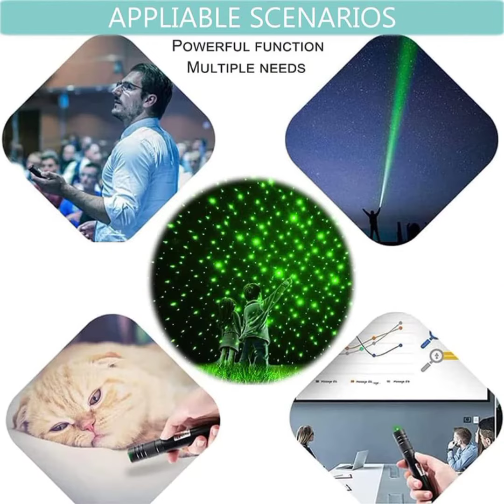Unleash the Power: Rechargeable Green Laser for Ultimate Fun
Laser Light | 200mW Rechargeable Green Laser Pointer | Powerful Lazer Pen for Your Burning Diwali Crackers & Party, Disco

COOLCOLD Laser Light | 200mW Rechargeable Green Laser Pointer | Powerful Lazer Pen for Party, Disco Lite + Battery | (Black, Pack-1)

Bloomingworld toys Green Laser Light Disco Pointer Pen for Presentation, Multipurpose Laser Light Disco Pointer Pen Laser Beam Change Project Design

Hetkrishi Ultra Powerfu Laser Pointer Pen Beam Light 5Mw 650Nm Presentation Pointer - Green Laser Pointer

Royals® 2 in 1 Pocket RED Laser Pointer Plus Torch

Mera Naam Monu Mehra hai aur aap dekh rahe Hain Monu Mehra all Topics of Trusted video ka Shopping video Mai Aap Sub k liyen hr Topic k Trusted or funny video ko banaun ga Mai kabhi koi Fake kharab or jutha video nahi banata Mai Aap k liyen vohi video ko banata hun jisse Aap Subko Faida mile kabhi koi nuksan na ho agar Aap Mujhe Follow karana chathen ho to pahle Aap Mere is video ko Subscribe kariyen Subscribe karna Free hai or Subscribe karne k bad bell I con ko daba kr bracket mai zaroor krr len isko karne se Aap Mere video ko sabse pahle dekhoge Ab Hum Aap Subse ab Hamesha yani Roj Milte Rahenge Mere video ko dekhne k liyen Aap Sub ko Dhanyawad

shopping, mall, shop, store, market, shopping mall, hall, hull, bazar, my first vlog, my first blog, share market, share bazar, share,

gfts, gift pack, gift items,   shorts video